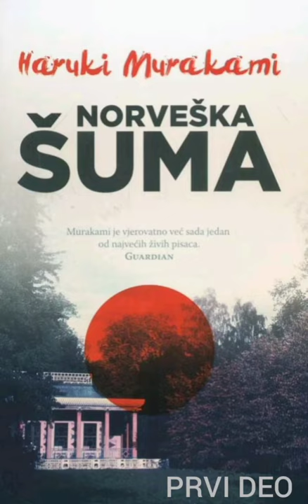Haruki Murakami - Norveška šuma (1)